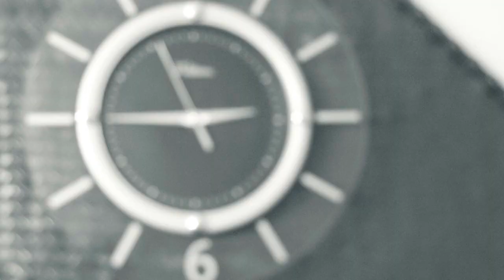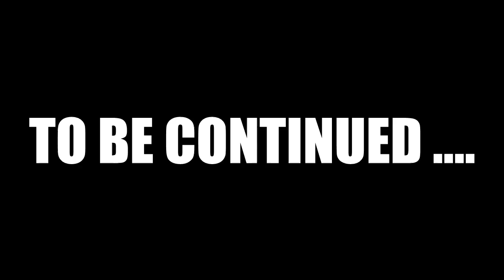Troof Kuddy Ft. Gangsta B- Trust Issues Pt.2 (Official Video)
SHOT/EDITED BY :PRINCE FILMS